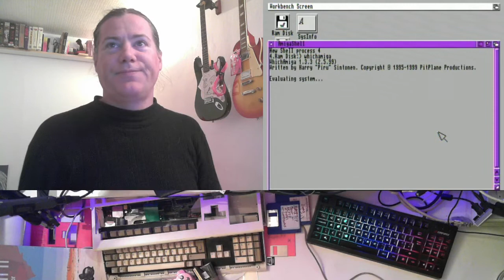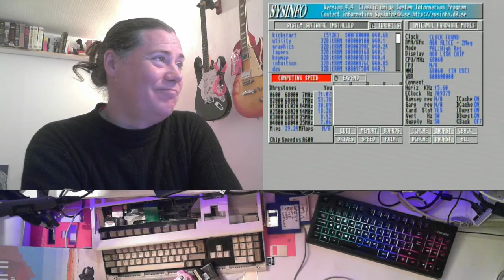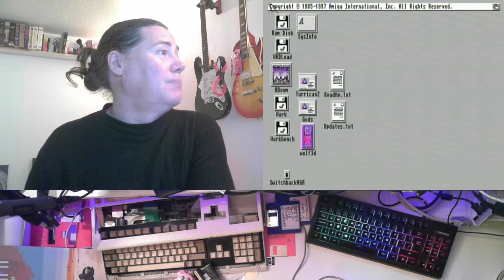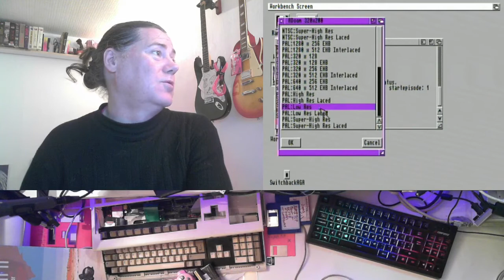Why you need Mu680x0Libs.lha from Aminet for an Amiga 1200 with TerribleFire TF1260 with 68LC060 CPU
I wish I'd known about this when I ordered my TerribleFire TF1260 with MC68LC060 CPU ( a rev 4)...  I also soon discovered MuFastROM (part of Mu680x0Libs.lha) makes IDE quicker!

Recently I planned to do a "TF1260 with 68LC060 - Will it run Doom?" kinda video to go with the TF1230 one
- but I had more than a few software problems with my Commodore Amiga 1200 with a TerribleFire TF1260 with 68LC060 CPU...
Doom crashed
Wolfenstein 3D crashed
even the TerribleFire cpuspeed program crashed
- and for a while it looked like it couldn't run Doom
- until I installed Mu680x0Libs.lha from Aminet.

This has taken a couple of days to solve this issue, and I'm incredibly grateful to Thomas Richter for his work on this.

Hopefully this is helpful to someone! - I run 3.1 ROM & Workbench 3.1 - apparently you might not have this issue with later versions of Workbench